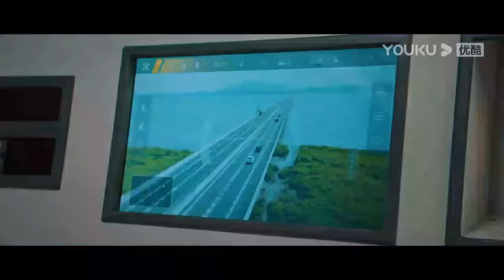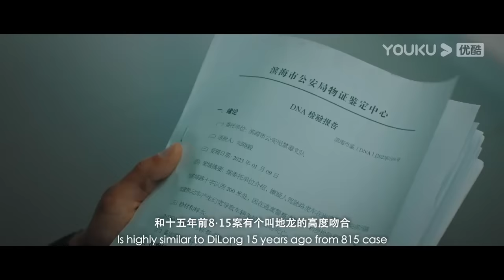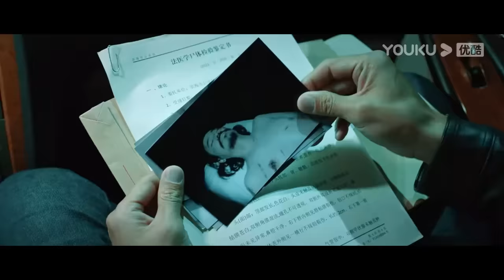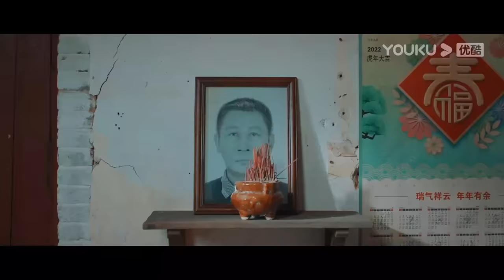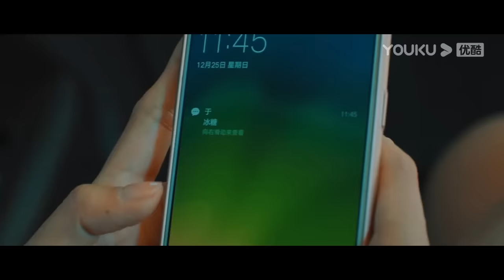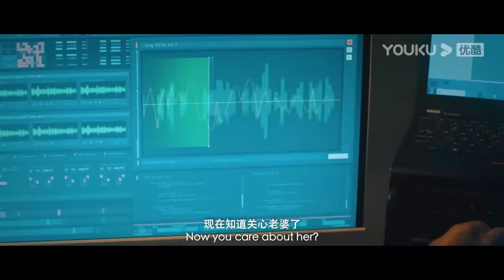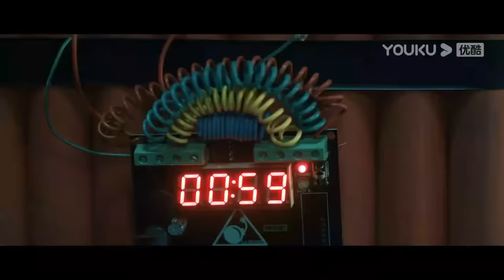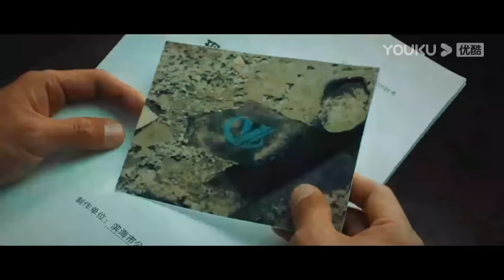ENGSUB【破冰 Break Ice】滨海忠警与罪犯开启正面殊死博弈！| 动作/犯罪 | YOUKU MOVIE | 优酷电影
简介：影片《破冰》根据真实事件改编，在一次行动中，缉毒队长路忠磊惹怒了本地大毒枭凌绍华，凌绍华不惜以暴露自己为代价疯狂报复路忠磊，潜藏在黑暗深处的“地龙”也因此蠢蠢欲动，将与缉毒干警展开最终决战。
导演：戴维
主演：洪天照 / 吴春怡 / 高凯 / 李乾锋 / 王韬 / 王冠淇 / 杨思琦 / 杜志国 / 徐佳 / 吴毅将 / 白那日苏

00:00 The International Website youku.tv is now available!
02:00 Download YOUKU International APP to get early access to the full show